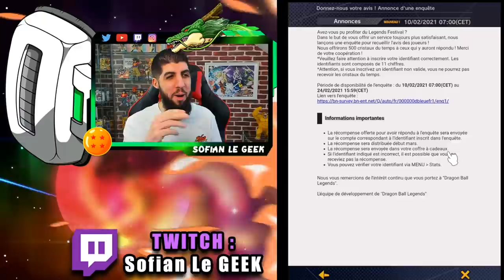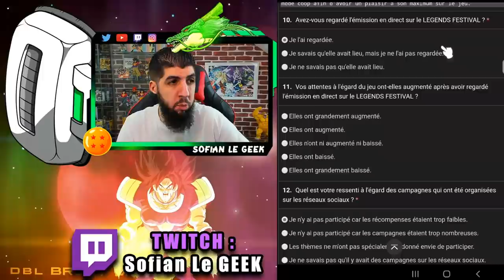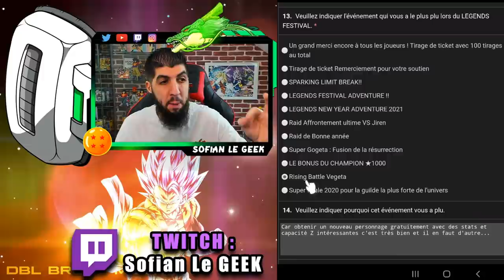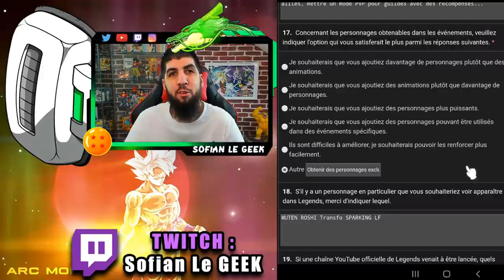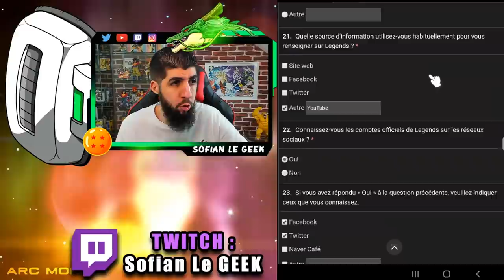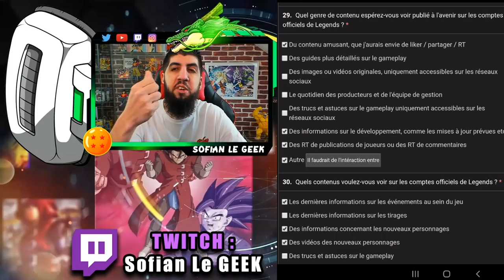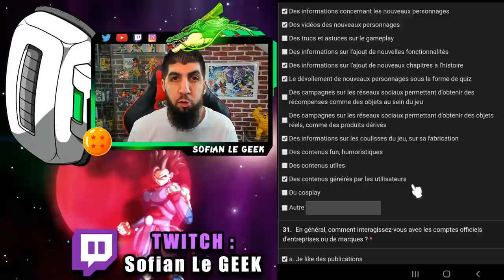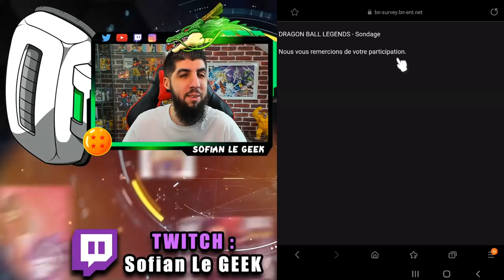500 CRISTAUX DB LEGENDS À RÉCUPÉRER GRATUITEMENT !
Voici comment récupérer sur le jeu DBLEGENDS 500 CRISTAUX gratuitement en répondant à une enquête de satisfaction